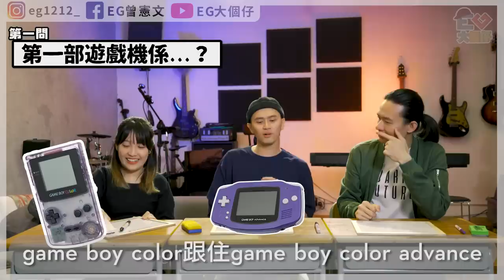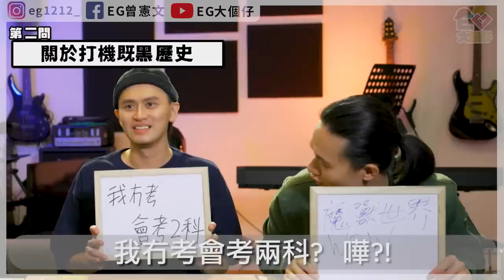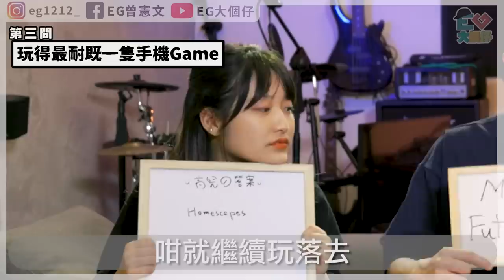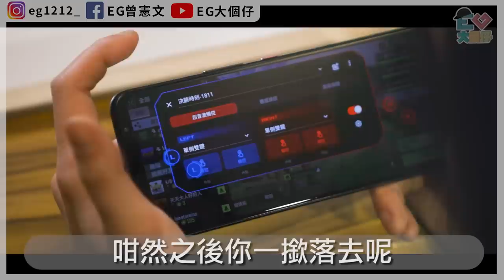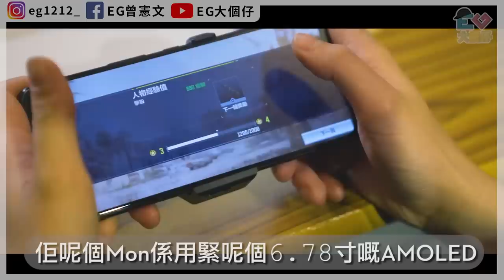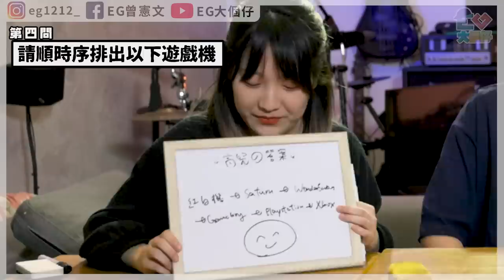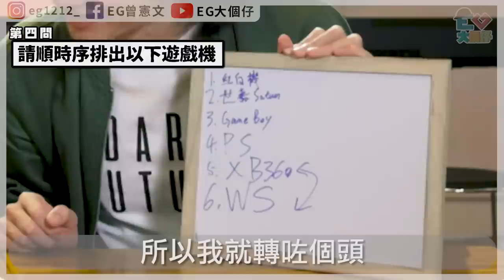【代溝】點解啲00後一出世就咁幸福呀！！三代同堂之代溝問答題３！feat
（大家千萬不要打機唔考試，會後悔，堅！）
我一出世仲係玩緊紙飛機同埋彈橡根咋！！
照舊啦！你地既答案又係咩？留言話我知！
【１】第一部遊戲機係?...
【２】關於打機既黑歷史
【３】玩得最耐既手機Game
【４】請順時序排出以下遊戲機
【５】對上一次去機錦打既街機遊戲

0:00 開波
1:18 【第一部遊戲機係?...】
2:50 【關於打機既黑歷史】
5:46 【玩得最耐既手機Game】
7:08 【契媽時間！】
12:02 【請順時序排出以下遊戲機】
16:03 【對上一次去機錦打既街機遊戲】